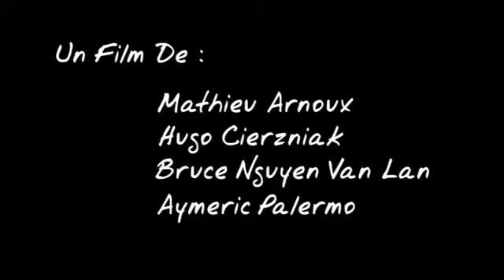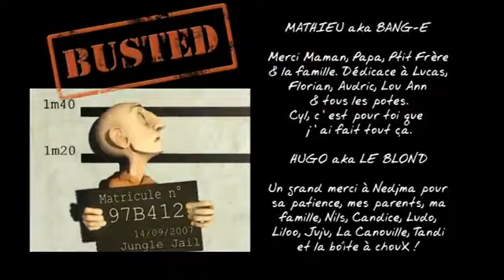Jungle Jail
Un jeune détenu débarque dans une prison loufoque où tout peut arriver.Plus petit et chétif que les autres, il devient rapidement le bouc émissaire de toute la prison.Jusqu'au jour ou tout bascule, il se retrouve alors propulsé au sommet de la hiérarchie carcérale.

Réalisateurs : Mathieu ARNOUX,Hugo CIERSNIAK, bruce NGUYEN VAN LAN,Aymeric PALERMO

Son : José VICENTE - Studio des aviateurs

كرتون مضحك
افلام
اكشن
العاب
ميسي
كريستيانو
كأس العالم